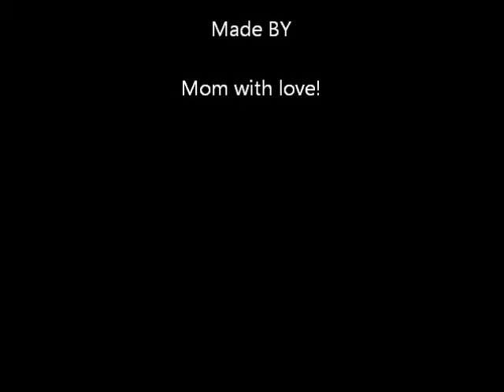Pacific fc 02 Blue Revolution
Summer tournaments!